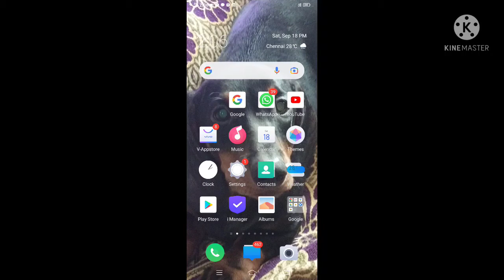My first comment on video ever